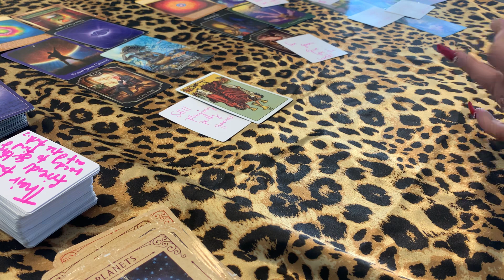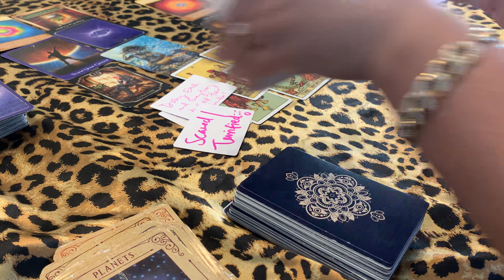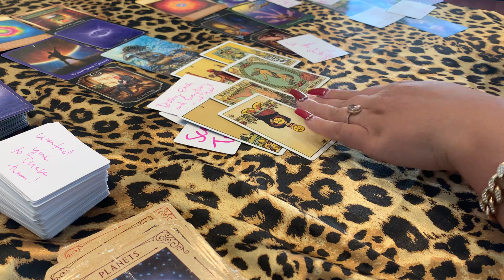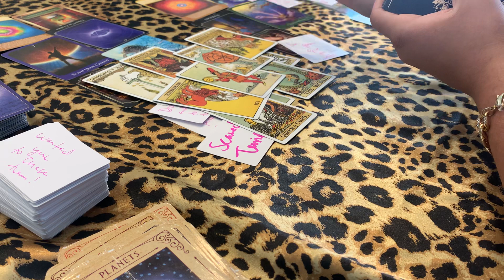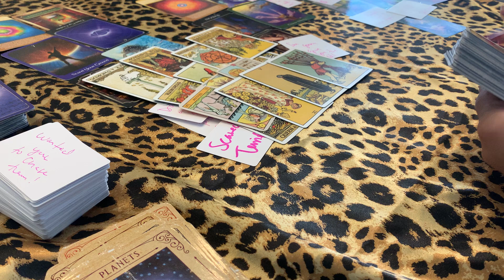😰THESE HOMIES ARE SCARED & LOSIN IT BECAUSE UR MOVING ON & ENDING THE FRIENDSHIPS😣FIGHTING CHANGE!